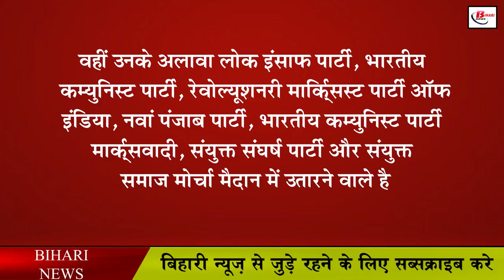पंजाब विधानसभा चुनाव की तारीख का हुआ एलान, जाने कब होंगे चुनाव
पंजाब विधानसभा चुनाव की तारीख का हुआ एलान, जाने कब होंगे चुनाव, क्या है मुद्दे और किसकी बन सकती है सरकार

New year and new year with 5 new future of the state. In which there is also a name of Punjab because Punjab is such a state which has been in a lot of discussion last year because of the earthquake in the government or the struggle of the farmers of Punjab, political agitation was seen continuously. This is the reason that this time all eyes are on the Punjab government. Because it is going to be interesting to see whether the public again gives a chance to the Congress or whether the public's heart has melted about the BJP, although what is in the mind of the public will be decided on February 14 because the Election Commission has issued According to official information, on February 14, polling will be conducted in 114 seats in the state in one phase.